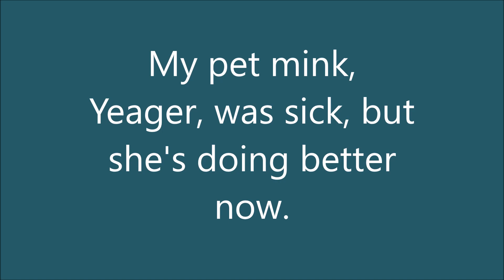My Mink Was Sick - Here's What I Did...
Yeager was sick and not eating. She had very little energy, was very lethargic, didn't want to eat, had diarrhea, and had thrown up her meal from the night before.

That night, I made sure she had extra bedding to stay warm and let her rest the the next day. I was concerned that she would get to dehydrated.  Here's what I did to help her once she started feeling better that evening .

Filmed: 20 October 2018
Camera:  Samsung Mobile Phone